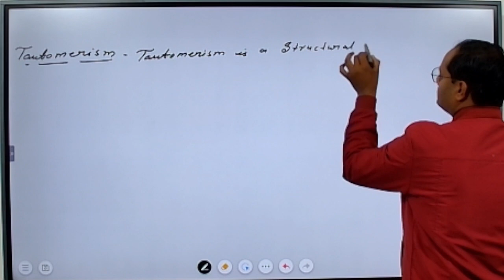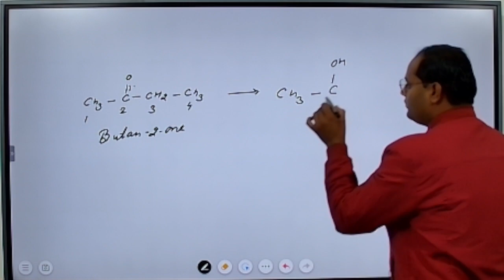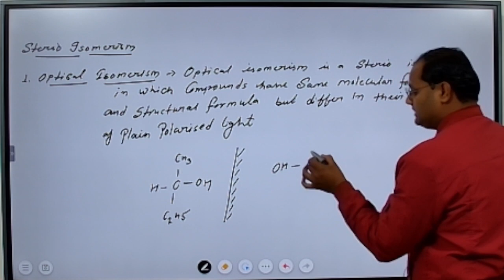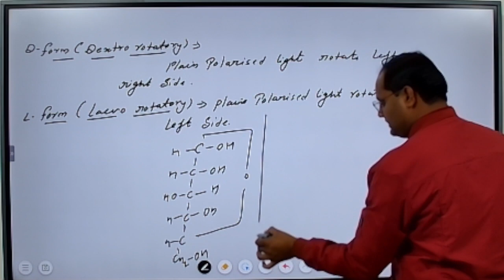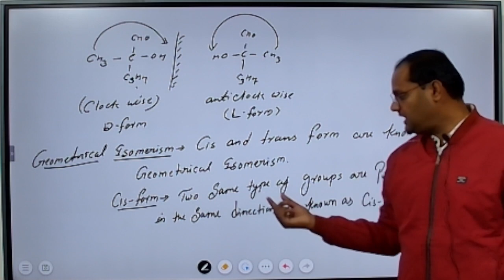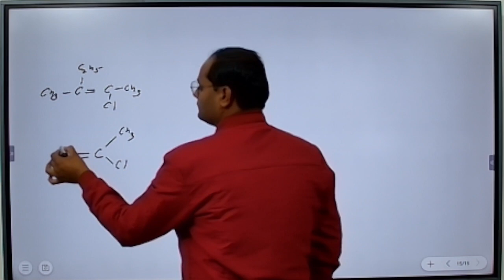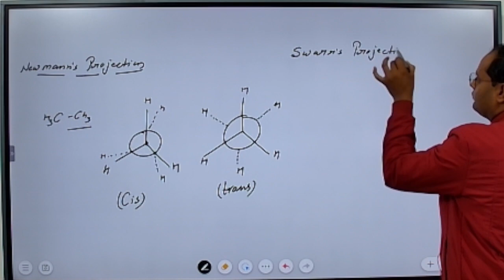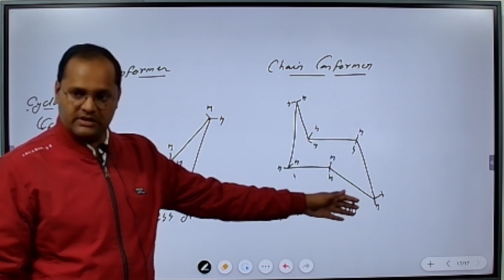DMLT || DRT || BIO CHEMISTRY || PART - 1 CARBOHYDRATES ISOMERISM || SURENDRA SINGH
VINAYAK PARAMEDICAL & NURSING INSTITUTE ME AAPKA WEL COME.